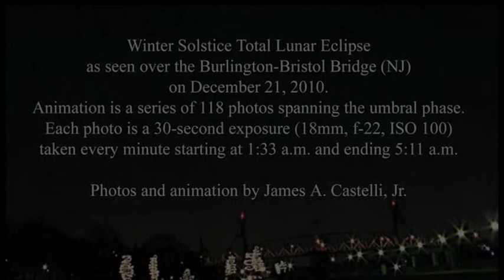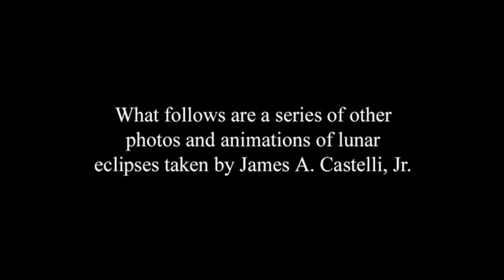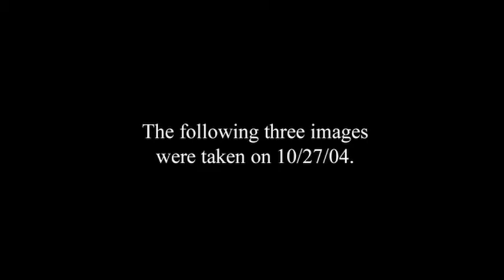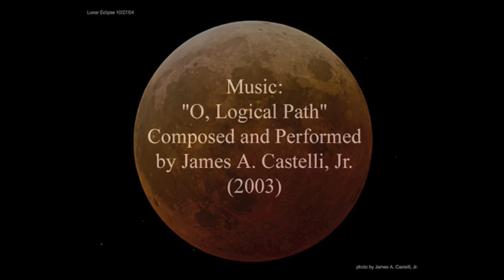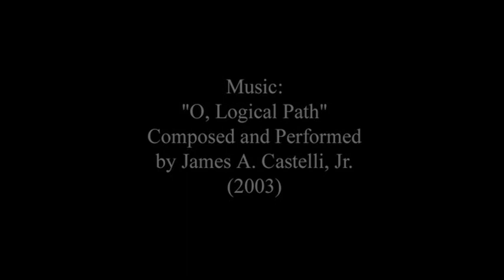Solstice Total Lunar Eclipse December 21, 2010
(I see this video is still getting more hits - I should delete it but until then you should check out the improved version

A series of still photos and animations of lunar eclipses I took over the years, beginning with the most recent solstice total lunar eclipse on 12/21/10, set to a piece of music I wrote before I ever took my first astronomy photograph.